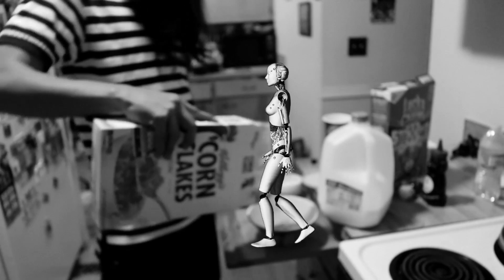Drew Benz -One Step Produced By: DreamLife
Drew Benz- One Step
Look for the solo album from Drew Benz coming soon on Rezhog Records.
Video Director: Ryan H. Craig
Additional Graphics: CTS